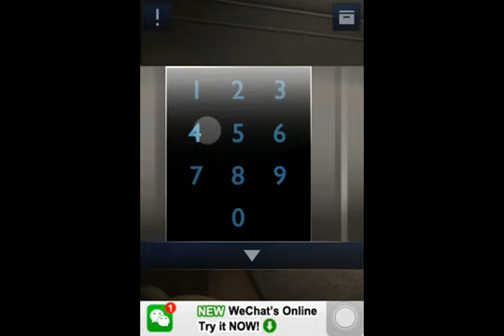Doors and Rooms 2 Stage 1-5